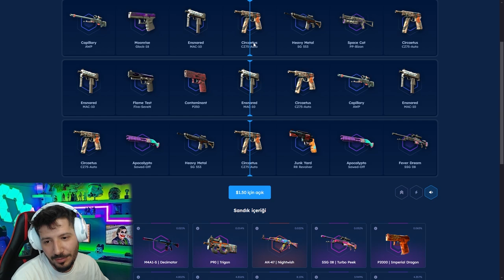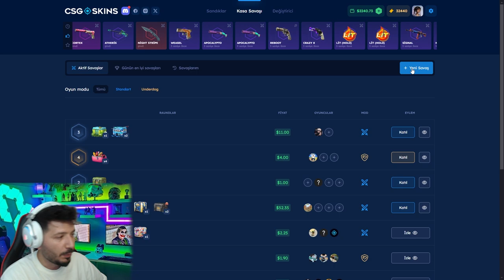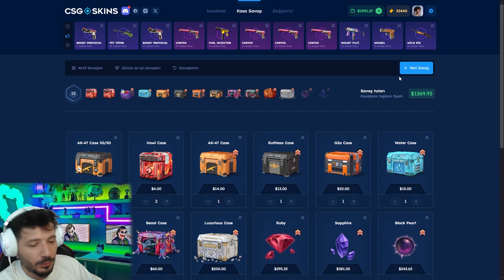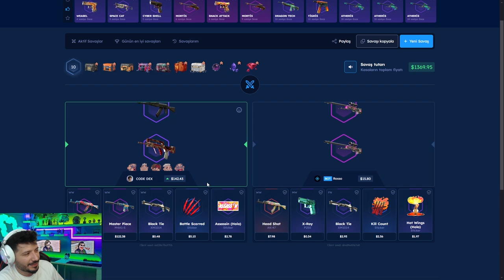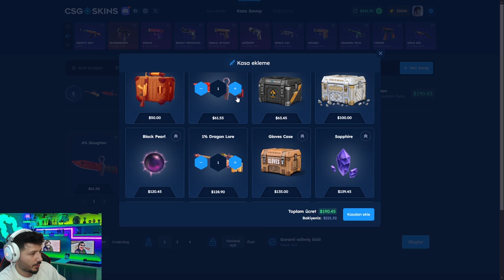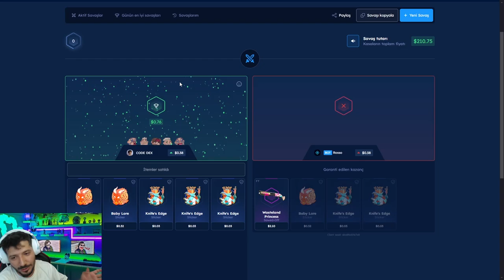50 TL İLE EFSANE ELDİVEN KATLADIK Csgoskins Promo Code